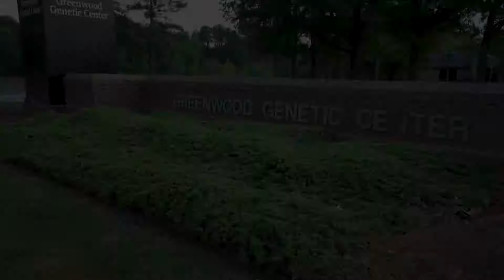Clinical Services | Greenwood Genetic Center